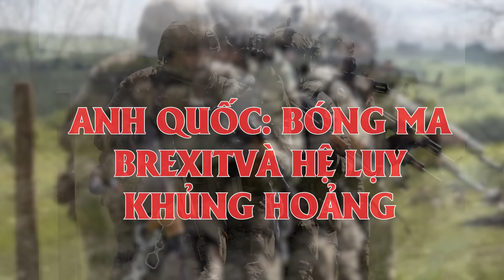Tổng thống Putin ra tay "Thâu tóm" miền Đông nước Đức, chia cắt cường quốc số 1 EU?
Mời các bạn xem video: Tổng thống Putin ra tay "Thâu tóm" miền Đông nước Đức, chia cắt cường quốc số 1 EU?

Di sản quân sự Liên Xô: “Lá chắn thép” giúp Nga đẩy lùi các cuộc tấn công UAV của Ukraine

✔ ỦNG HỘ ĐỘI NGŨ KÊNH: 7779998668 - SeABank - PHAM QUOC BINH